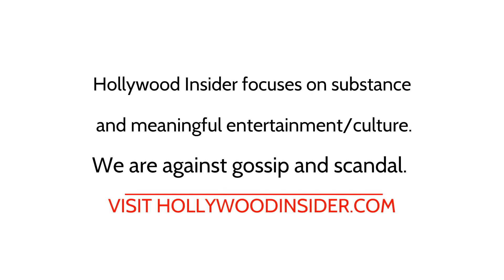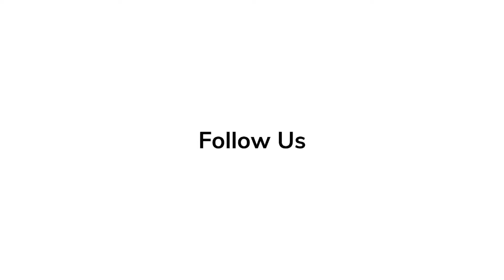In-Depth Scoop | Frankie Faison - 'TILL'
'Till' actor Frankie Faison talks about the powerful material found in the telling of the full story of Emmet Till.